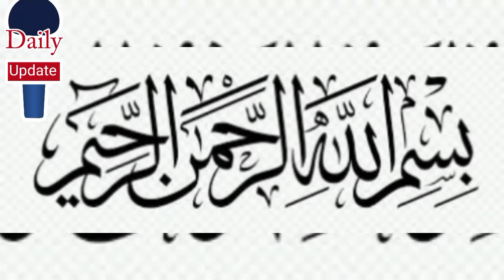wheat,makki,sarson,cotton,till,paddy,dhaan,munji,gandam,kapas ka ghala mandi rate price today 2024